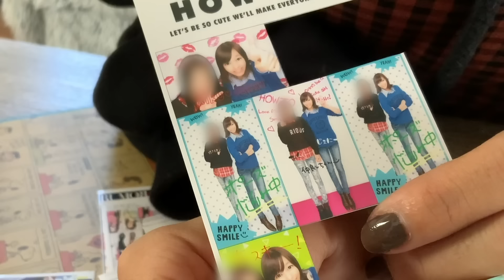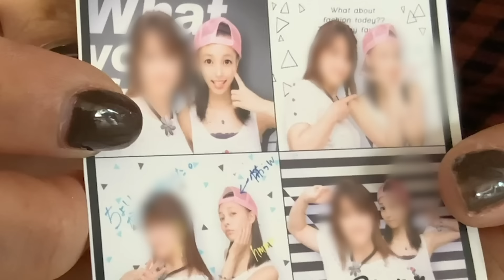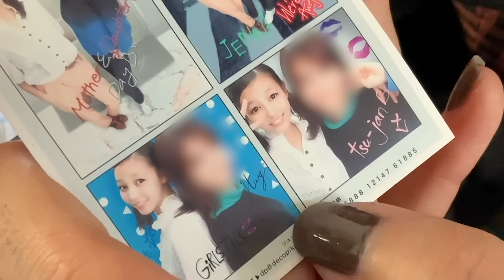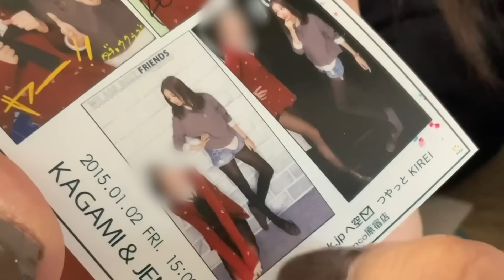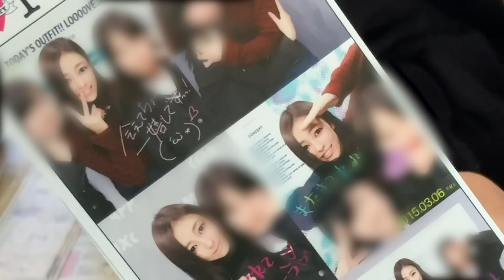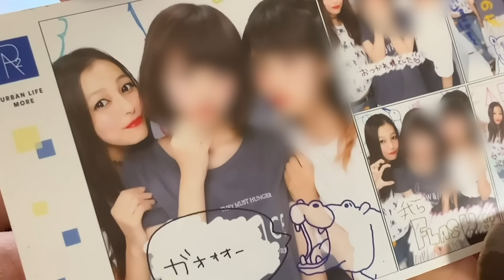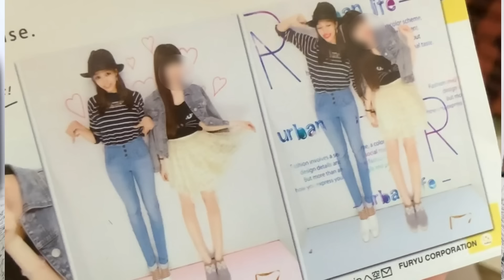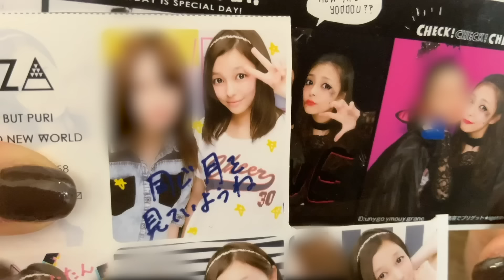【高校時代のプリクラ露出!!】普通じゃなさすぎる高校生活だと発覚しました【黒歴史】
なんでこんなに決めて撮ってたんだろうねww
はっずw

 UUUM株式会社 JENNI宛